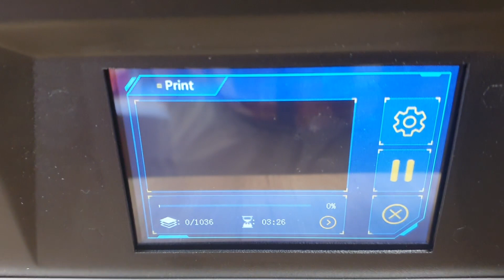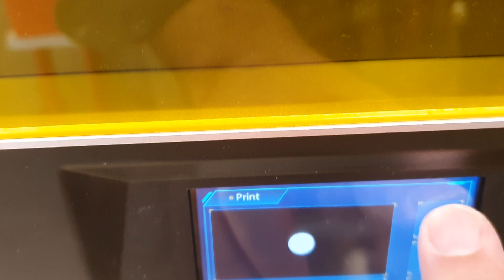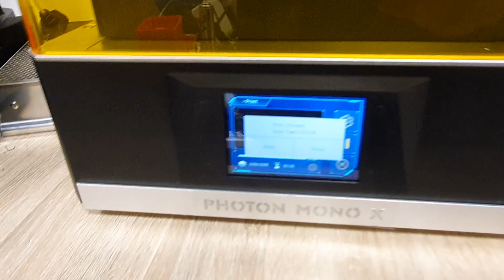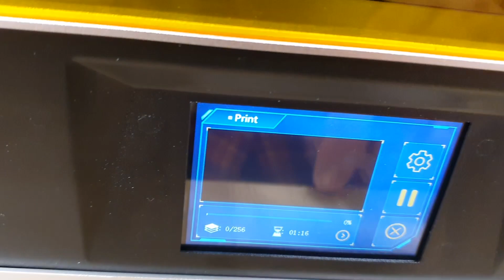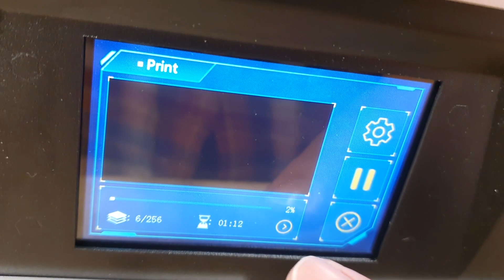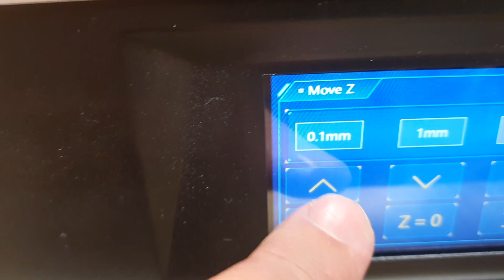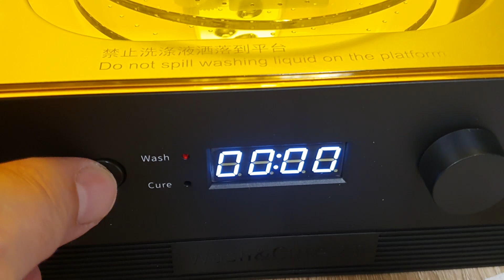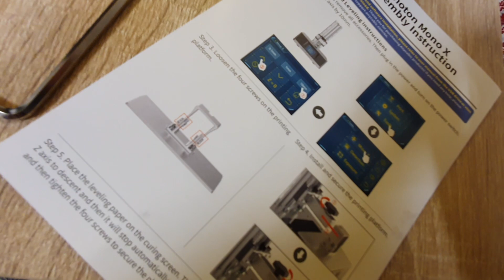Anycubic Photon Mono X - První tisky a vodou omyvatelný resin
Pokud chcete koupit seřízeného Endera 3 (vč. Pro), Endera 5 (vč. Plus), CR-10s, DeltiQ, Felixe, nebo jinou 3D tiskárnu, včetně zaškolení formou neveřejných videí a následné podpory, případně krátký extruder na Ender 3, CR-10s atd, případně pokud chcete zakoupit členství pro přístup k neveřejným videím ohledně 3D tisku (aktuální seznam níže) a k souborům s nastaveními pro tiskárny Ender 3, Cr-10s, Felix: